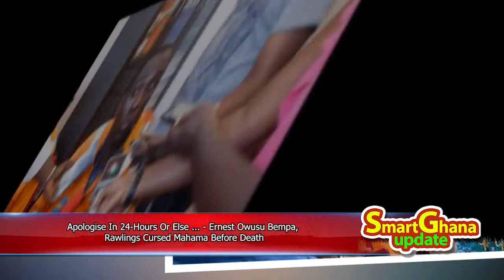Apologize In 24 Hours Or Else ... Owusu Bempah, Rawlings Cursed You Before Death!